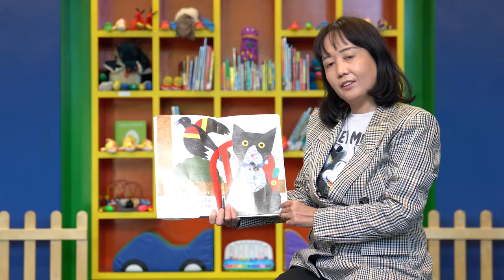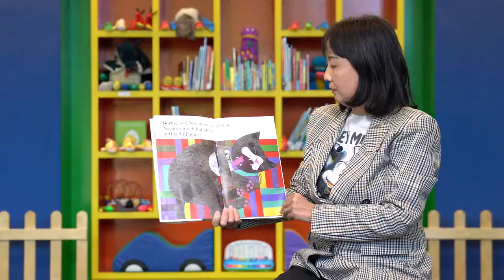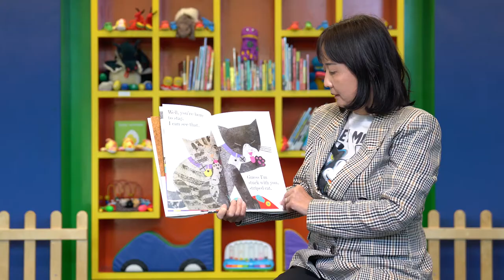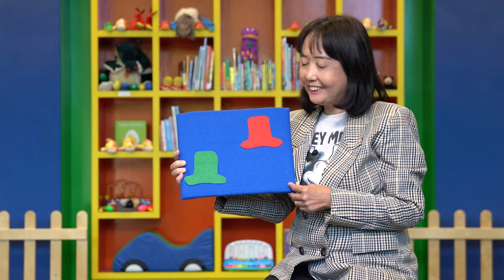Sunsational Storytime | Top Cat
Librarian Su, from Main Library, covers "Top Cat" by Lois Ehlert in the latest edition of Broward County Library's Sunsational Storytime.

The digital version of this book can be found out